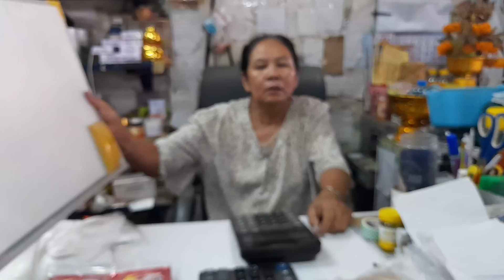เผ่าตองเหลืองคนป่าep31ขอบคุนFCชื้กระดานให้ตองเหลืองด้วยการรับชมวีดีช่องsakjeukchannel